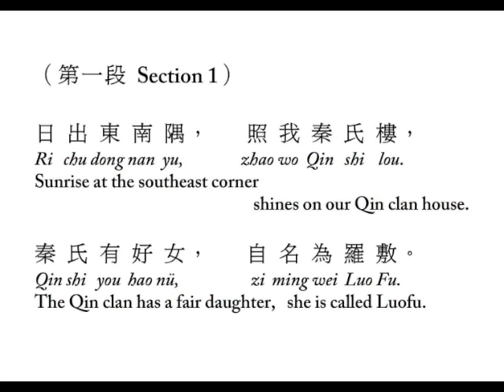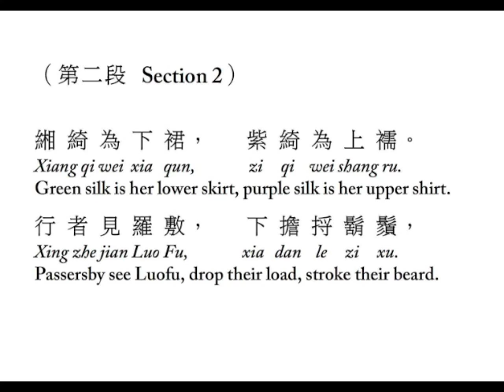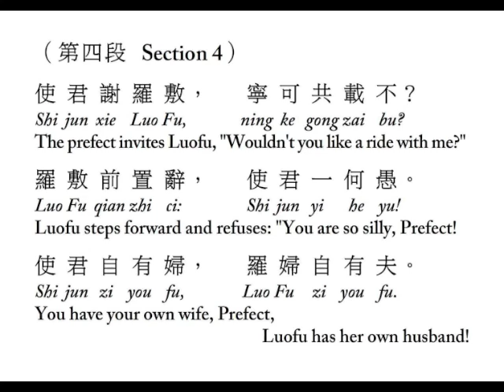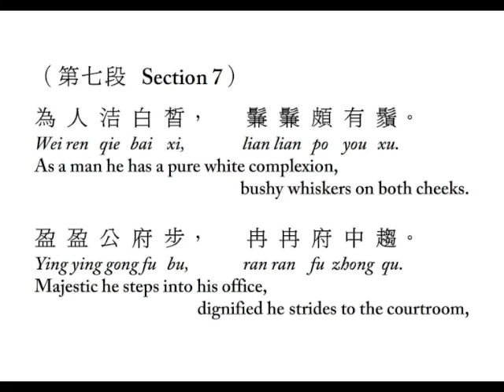Mulberry Lane (陌上桑 Moshang Sang)